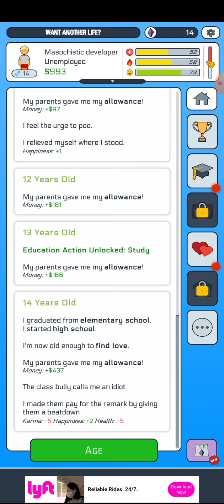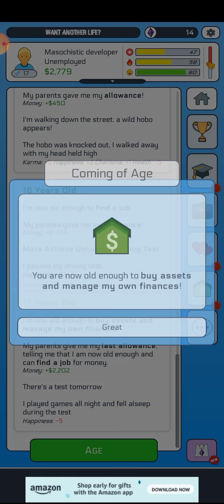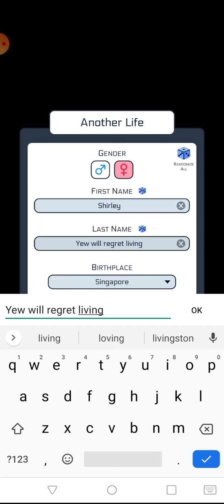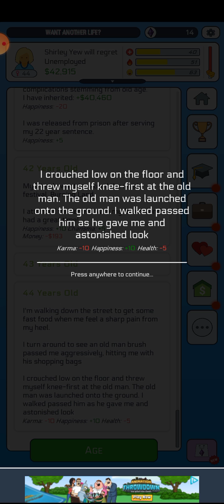Life Simulator Masochism